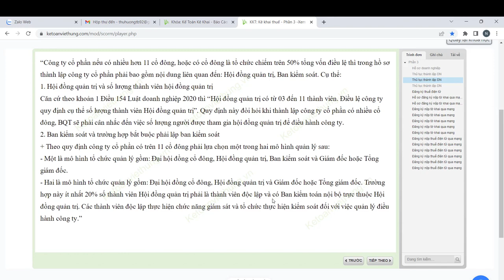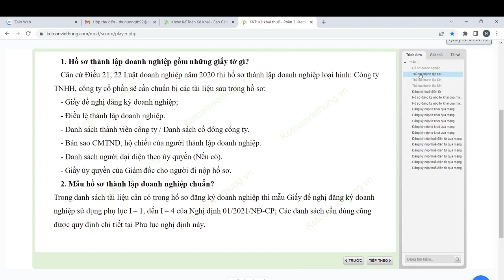Thủ Tục Thành Lập Doanh Nghiệp Tư Nhân Mới Nhất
Hướng dẫn hạch toán hóa đơn mua nguyên vật liệu sản xuất bao bì cụ thể mua tấm sóng có giá trị trên 20.Tr cho qua công nợ nhà cung cấp

📌 Đến với Trung Tâm Kế Toán Việt Hưng bạn sẽ được:
- Thời gian học: Vô cùng linh hoạt từ 8h30 - 23h00.
- Số buổi học: Không giới hạn.
- Giáo trình động: Cập nhật liên tục trên website.
- Chứng từ sống: Thật
- Giáo viên: Có kinh nghiệm trên 12 năm kinh nghiệm
- Hỗ trợ miễn phí: trọn đời.

►  Các khóa học KẾ TOÁN DOANH NGHIỆP